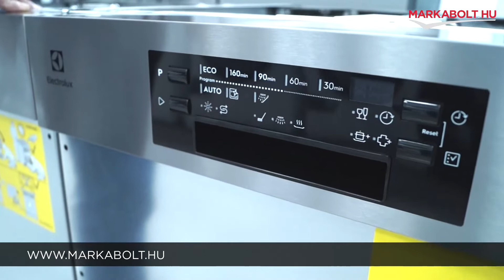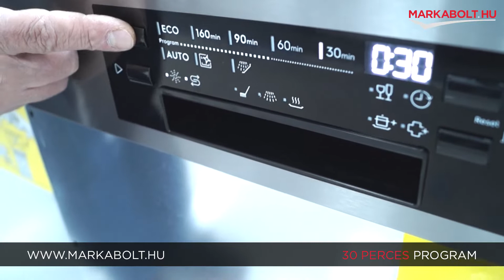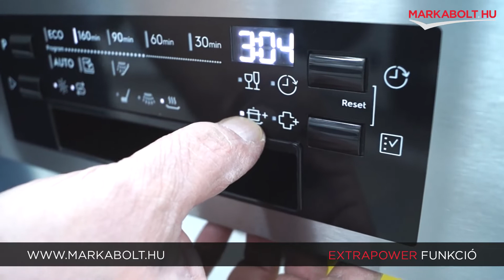Electrolux EEM48200IX beépíthető mosogatógép – Márkabolt.hu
📍A Te általad választott napon házhozszállítjuk mosogatógéped az ország egész területén!

🛒 Élethű vásárlás
Márkabolt.hu